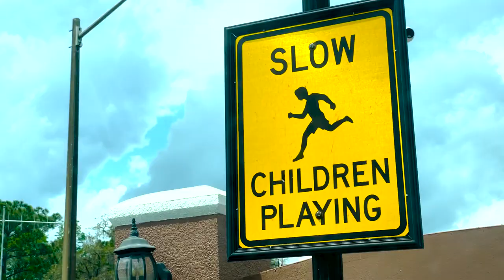TweetAlong: Traffic Enforcement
April is Distracted Driving Awareness Month! To help spread road safety education and enforce traffic laws, we hosted a TweetAlong last week. If you missed out on all the action, catch the highlights in the video below.